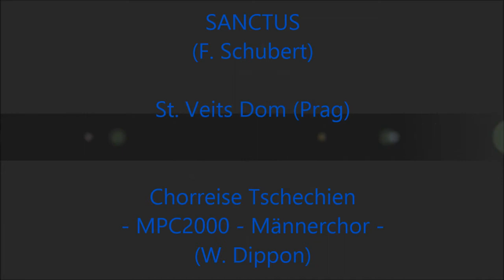"Sanctus" (DM) - MPC2000 (W. Dippon) - St. Veits Dom (Prag)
SANCTUS   -  Deutsche Messe -
(Franz Schubert)

MPC2000-Männerchor

Mitgestaltung  eines  Gottesdienstes
live im  St. Veits Dom zu Prag ... eine echte Herausforderung bei der
Überakkustik der Kirche ...

Dirigent
WERNER DIPPON

Video : W. Fröhlingsdorf